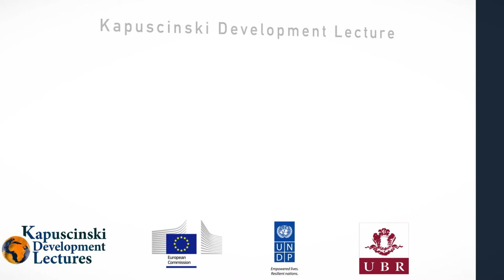Trailer: Thomas Pogge at KAPTalks 25th May 2015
Thomas Pogge of Yale University to deliver his Kapuscinski Development Lecture in Bucharest. and ask your questions using KAPTalks. 25th May 2015 10:30 am EEST / 9:30 am CET